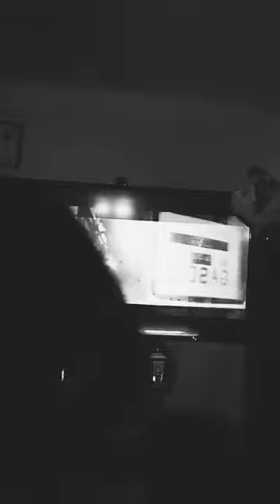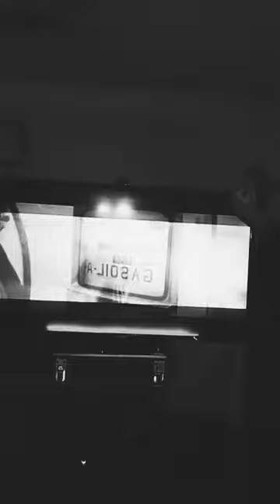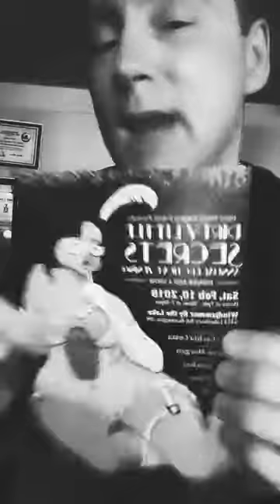WindjammerWarmup Part 4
Get this flirty “H;)” shirt and other 420SWAG on the cheap!

cannabissupplyco.ca/product-category/clothing/

Saturday, February 10 in Burlington @

Thursday, February 22 in Kitchener @